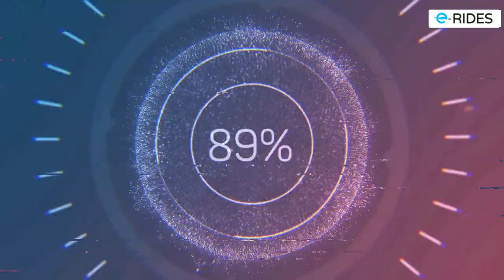Begode Hero Review 2. e-Rides EUC Upgrade,Veteran,Extreme Bull,Electric Unicycle,Kingsong.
Had to review this wheel again with a different tyre.